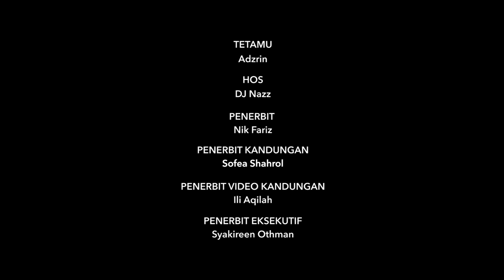Adzrin - Bukan Yang Terbaik (LIVE)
Membawakan single keduanya yang berjudul Picisan di Finale Big Stage 2019, tapi kali ini Adzrin ingin memperdengarkan buah tangan pertamanya dalam industri muzik, Bukan Yang Terbaik. Layan !